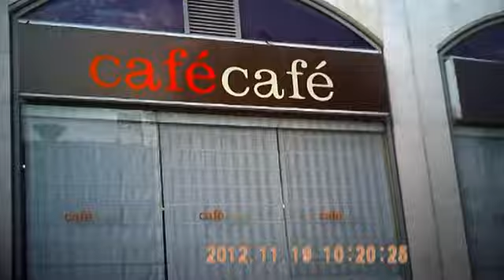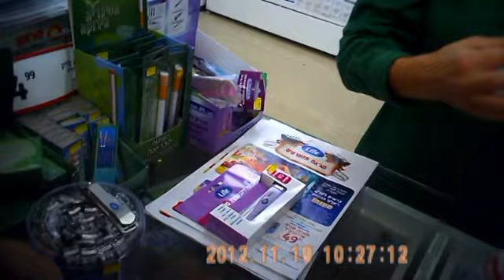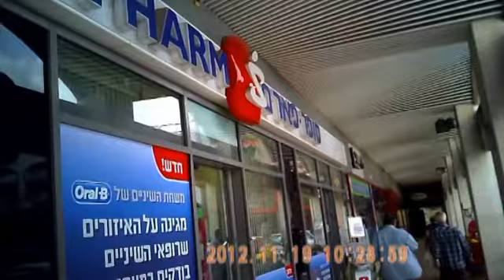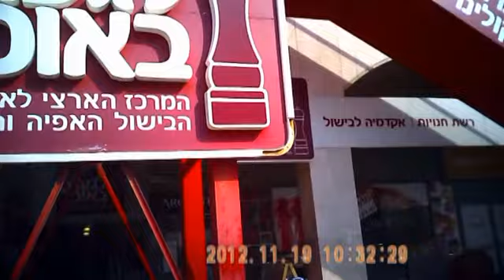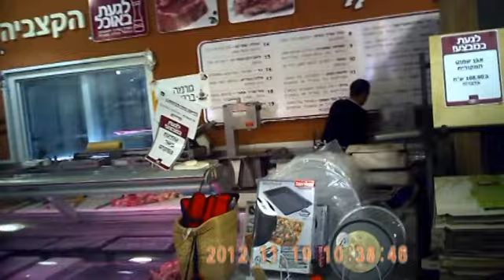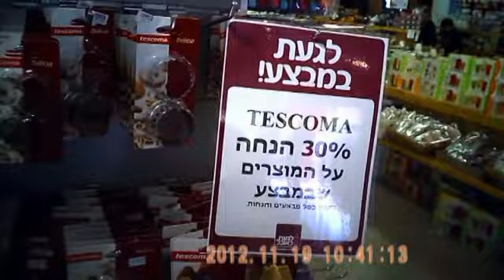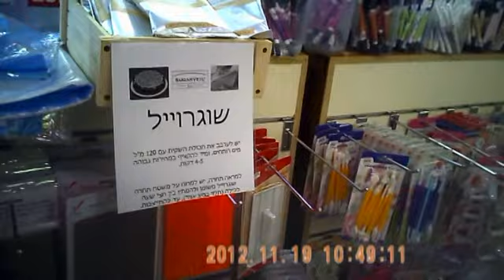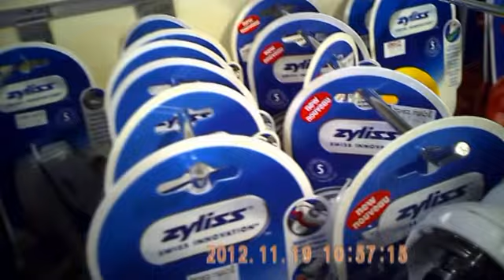За отрубями - Полчаса в кухонном магазине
За отрубями - Полчаса в кухонном магазине (пробежкой через аптеку и канцтовары)